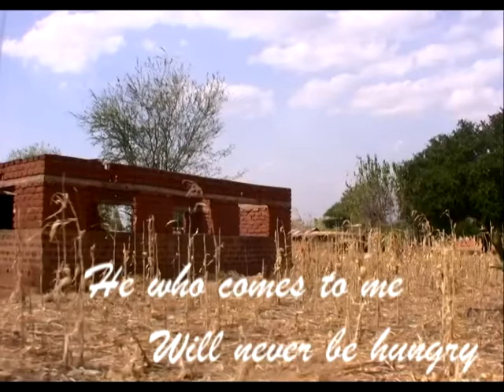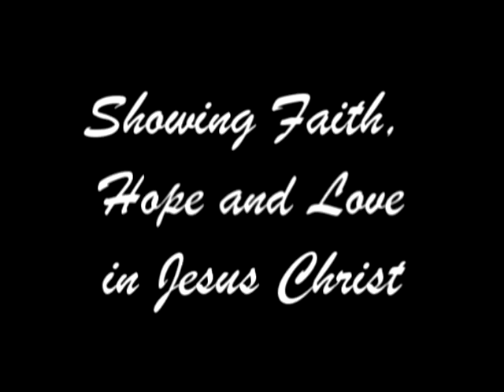UMW video.avi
Tracie's contest entry